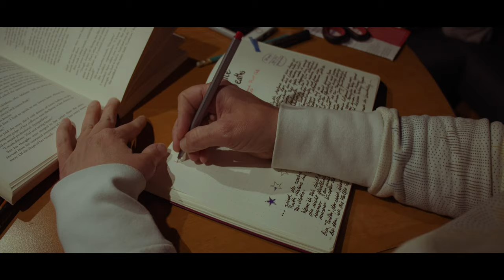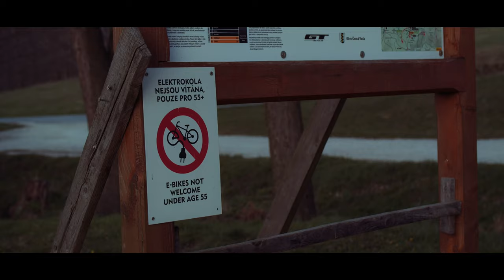A chilly Day - Cerna Voda - Rychlebske stezky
Early days in April are still quite cold in Cerna Voda (Czech Republic).

After some days of mountain biking we needed a day of rest, stayed close to the trails at Rychlebské stezky and did some hiking. With some frost during the night, spring was not yet to come.

I did some first tests with two dpa4063 for ambient sounds on this one. Spoken words are recorded with some sanken cos11d. All went into a zoom f8 field recorder. The idea was to get a system that can be operated by a single person with ease.

Shots were taken with a bmpcc4k and a canon 24-70L.

St. Anthony, by Joel Porter - Licensed by audiio.com